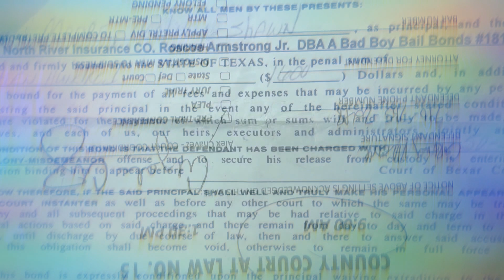Fuck the laws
REDRUM91